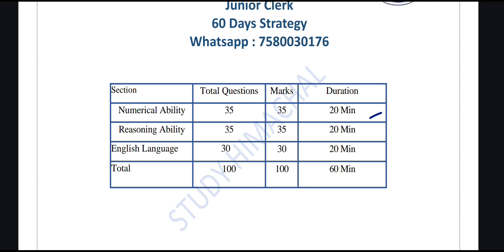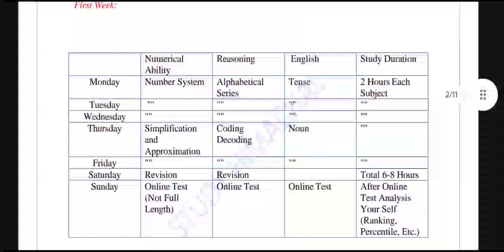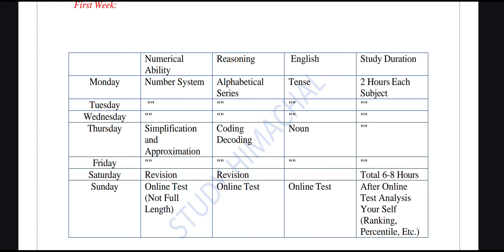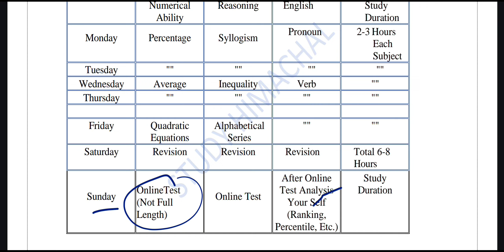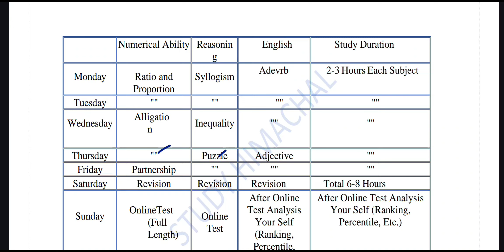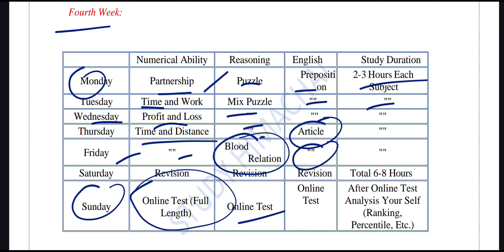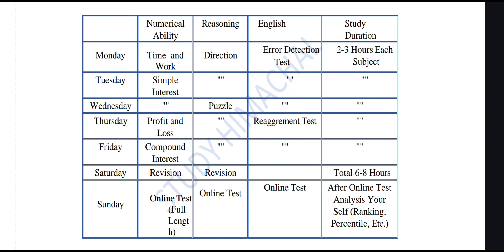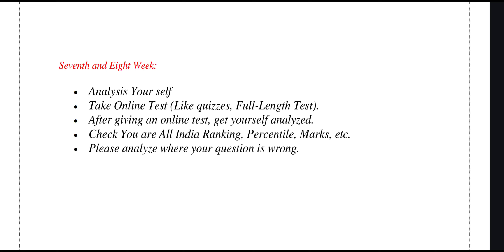HPSCB Junior Clerk 60 Days Stretegy 2024